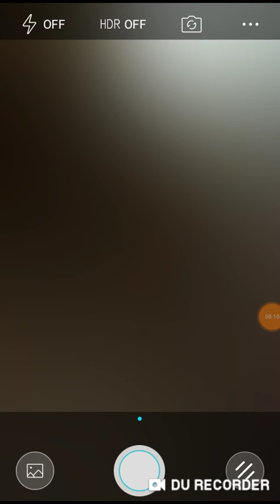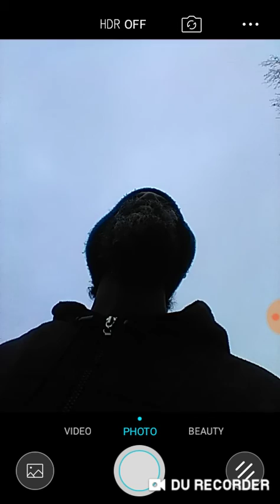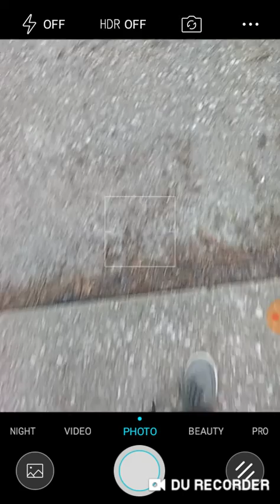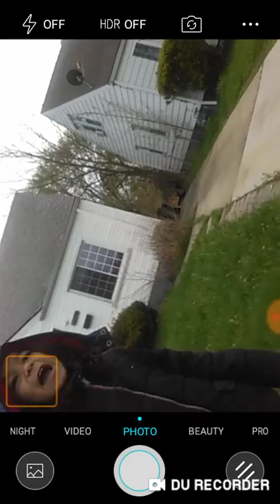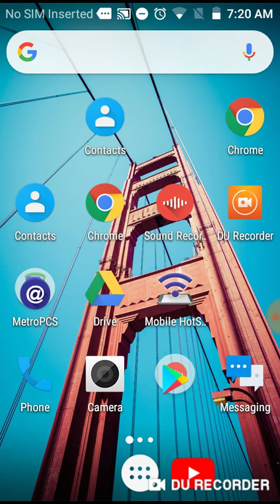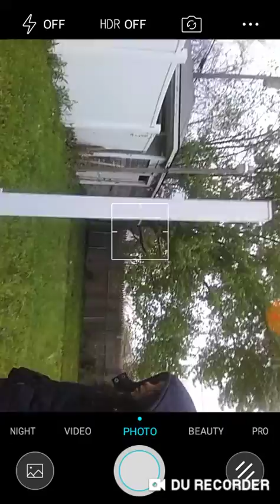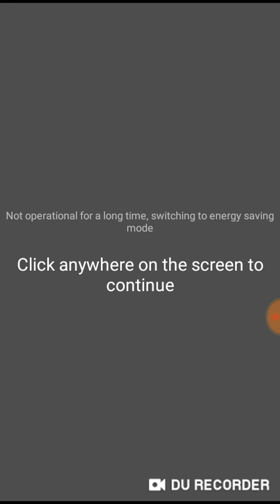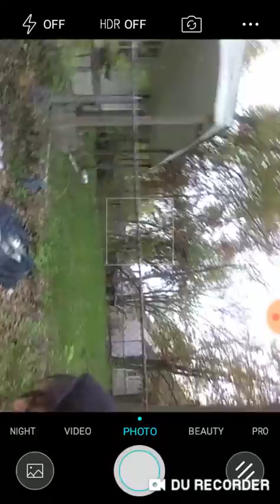DeeTv is excited about moving to a new house and going to Legoland